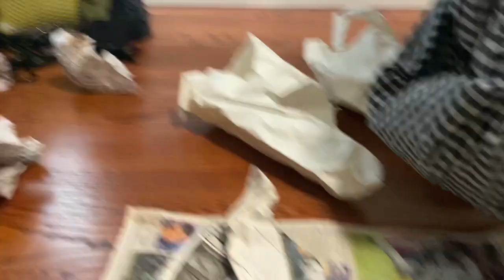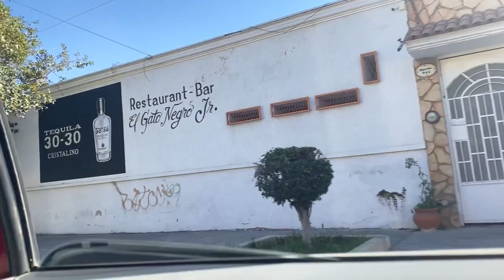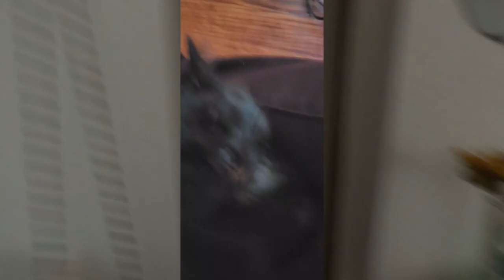Unpacking and souvenirs from Mexico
In this video, I unpack from my trip back from Mexico and I show you all the little trinkets I bought, both for decoration and as souvenirs for friends.